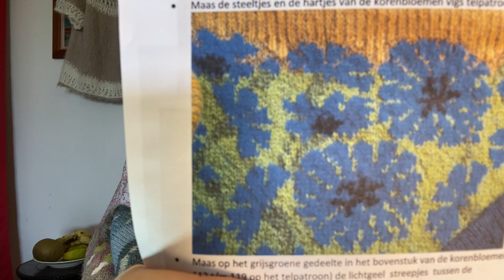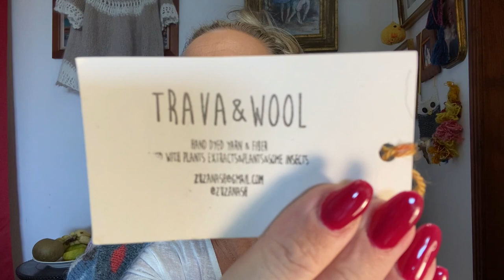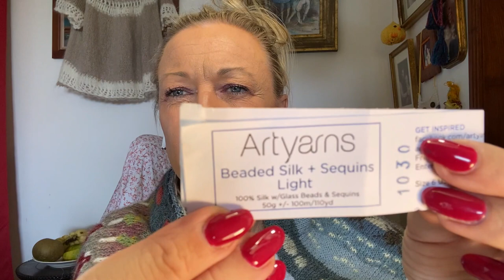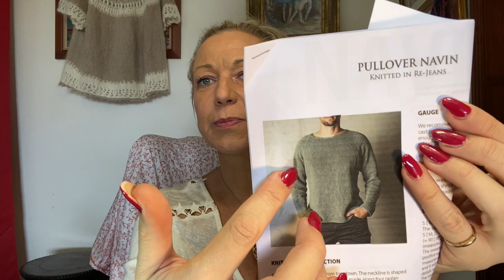Knitting in Mauritius, Ep. 3, Öland Shawl journey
Love to knit and the journey over with Öland Shawl give me so much joy!

Thank you for spending time with me and my passion.

Cushion - made out of my dress

Fun Podcast to watch:

The Yarn Tail